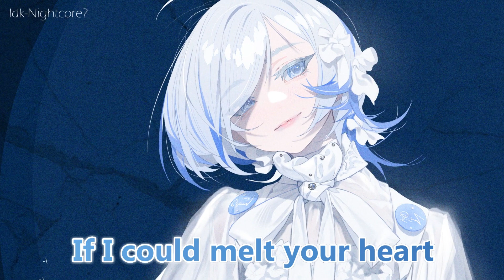Nightcore - Frozen - Madonna & Sickick - Lyrics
(～￣▽￣)～[] LYRICS IN THE VIDEO AND THE DESCRIPTION BOX []～(￣▽￣～)

Details:
Song: Frozen
Artist: Madonna & Sickick

Tags Used

Lyrics:
You're frozen
When your heart's not open
Mmm-hmm
If I could melt your heart
Mmm-hmm
We'd never be apart
Mmm-hmm
Mmm-hmm
We'd never be apart (sick)
Mmm-hmm
If I could melt your heart (mm)
Mmm-hmm
Mmm-hmm
Give yourself to me (mm)
Mmm-hmm
Mmm-hmm
Mmm-hmm
Mmm-hmm
Mmm-hmm
Mmm-hmm

💖(hearts out to you guys)